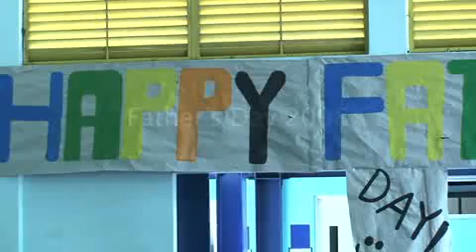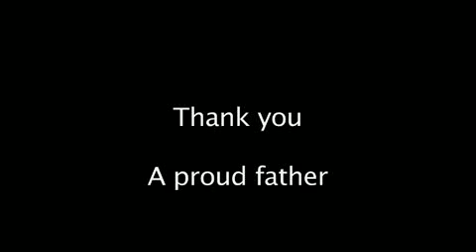Father's Day 2008